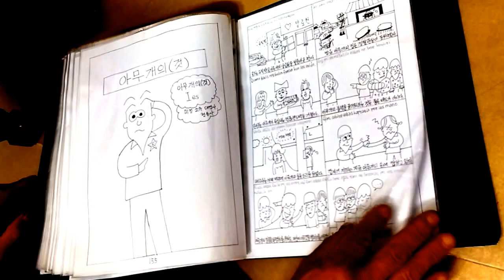Preparantaj libroj de BAK Mi-hong, 박미홍(Donkiĥoto) 준비 중인 그림책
Aŭtoro BAK Mi-hong (Donkiĥoto) Dediĉis Librojn per Rezigno pri Ĉiuj Siaj Rajtoj por la Verko
Vidu verkaĵojn per Google Photo:
[BAK Mi-hong] Fundamenta Gramatiko de Esperanto Bildstria - 그림책 박미홍 (2016)
[BAK Mi-hong] 창작동화 세라이야기 (Rakonto de Sera) - 박미홍 지음 (2015)

Unu el Verkotaj libroj, Verkisto BAK Mi-hong (박미홍, Donkiĥoto) aŭturo: BAK Mi-hong(박미홍)
revizinto: KANG Mi-Jong(강미영)
desegninto: BAK Set-bjol(박샛별)
pentristo: ĈOI Ĵe-Jong(최재영)